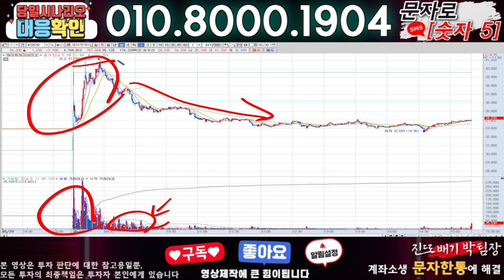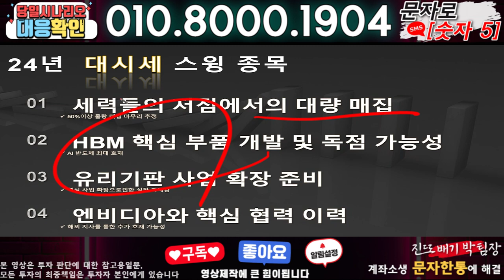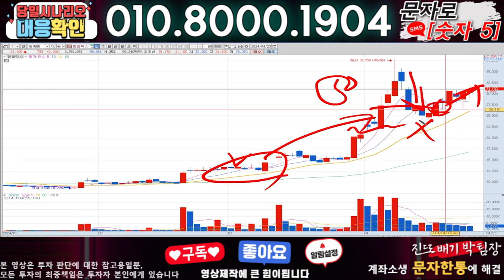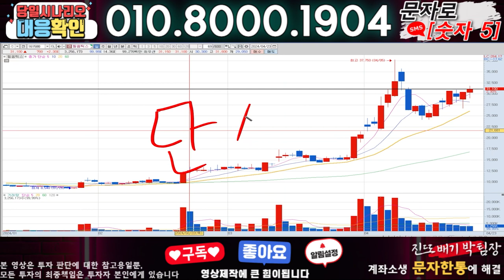제이투케이바이오 ) 3분전 기습속보-공식입장발표!! 무슨일인가?